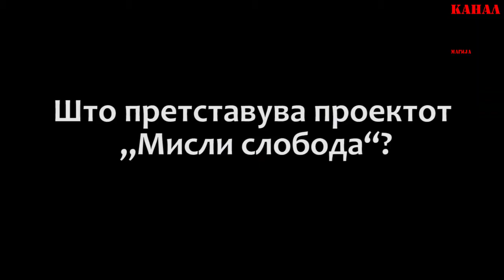Интервју со Едина Селешковиќ: Младите од Скопје ќе испратат пораки за мир и слобода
Проектот кој ги поврзува луѓето преку нивната креативност – Мисли слобода, пристигнува и во Скопје!  Од центарот на македонската метропола, ќе бидат испратени пораки за мир и слобода како дел од проектот кој претставува комбинација на скулптура, инсталација, перформанси, светлина, звук, филм, пишан збор но и на нови глобални комуникациски технологии. „Мисли слобода“ почнува во Сараево во 2015 година како идеја на Босанката, Едина Селешковиќ, а годинава е дел од Скопско лето 2017.